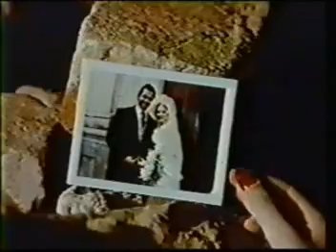Terremoto en Guatemala 9X10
parte numero 9 de esta pelicula, visionisala toda te gustara es una joya del cine Guatemalteco, consta de 10 partes, calificala y compartela